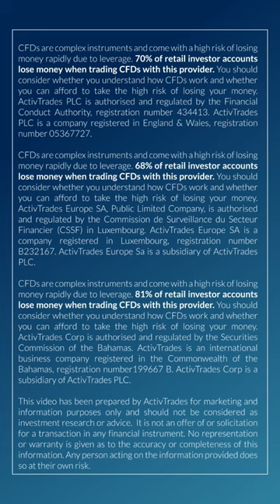Tesla stock price fell, as the company cuts 200 autopilot jobs